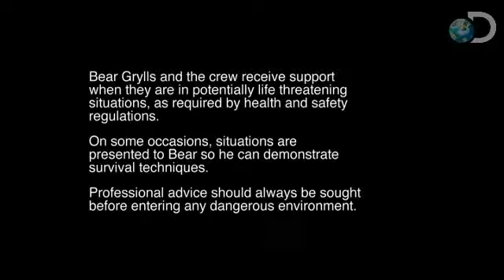Bear Grylls Tribute - 'Drink My Own Pee' (Urine Credible Mix)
A dance remix of the catchy and memorable Bear Grylls 'tribute; song.  Drinking your own urine never sounded so good!

Bear Grylls drinking his own pee.